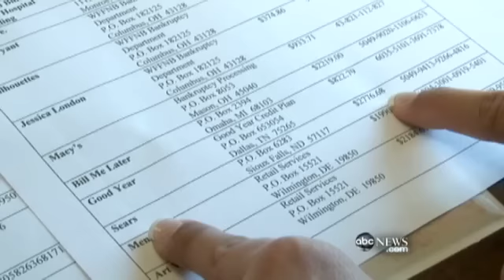Shopaholic: I've 'Hit Rock Bottom'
Mother of two said she lied and stole while fueling her compulsive shopping.